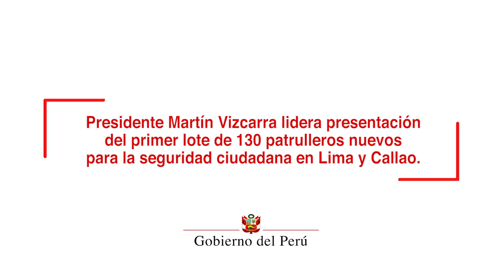Presentación del primer lote de patrulleros nuevos para la seguridad ciudadana en Lima y Callao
Este Gobierno expresa el total respaldo a la Policía Nacional del Perú en su lucha diaria contra la inseguridad ciudadana y una muestra de ello es que se le implementa con un moderno equipamiento y, a fin de este año, contará con 900 nuevos patrulleros, afirmó el jefe de Estado, Martín Vizcarra.

Durante la presentación del primer lote de 130 patrulleros nuevos para la seguridad ciudadana en Lima y Callao, el mandatario recalcó que junto al equipamiento, también se prevé que 12,000 nuevos efectivos policiales se incorporen al servicio este año y, de esta cifra, 6,000 mil ya vienen trabajando en el combate a la delincuencia.